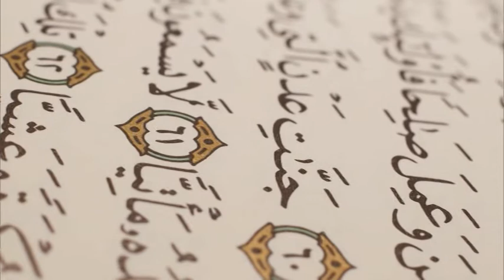NURUL QURAN || 26092022 || Moulana Foyez Ahmed